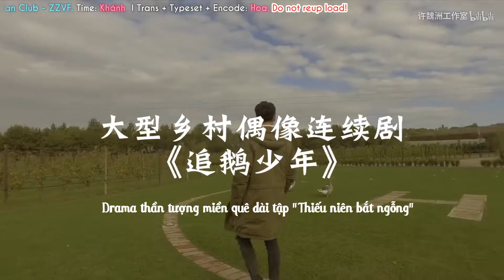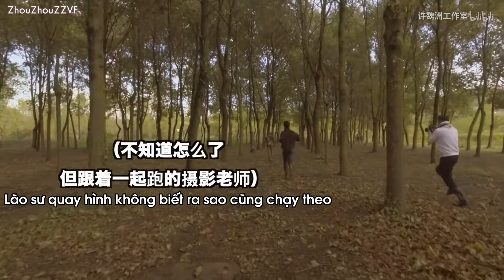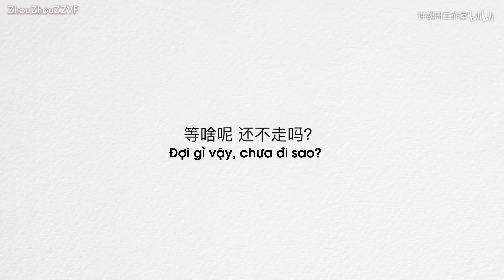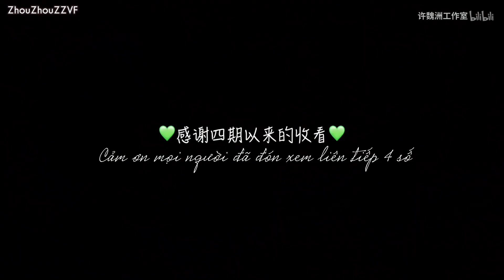[VIETSUB] Hứa Ngụy Châu × In Europe VLOG #4 In Italy - Tenuta di Torcicano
Time + Enc: Khánh || Trans + Typeset: Hoa
Do not reup load!